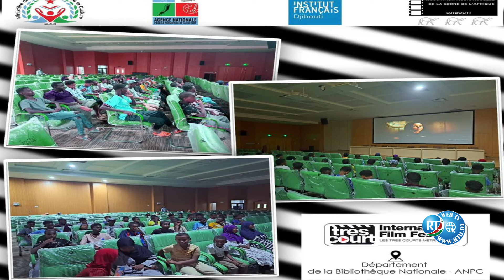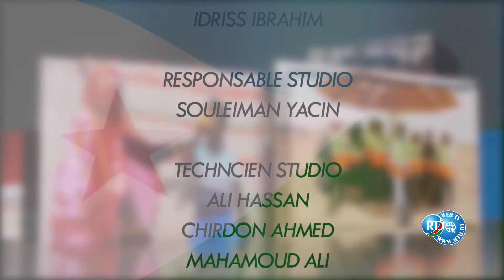Dhalinyarada Iyo Dhaqan 06/07/2023